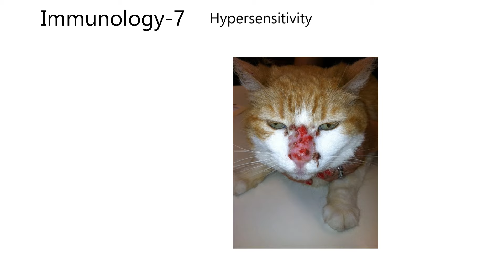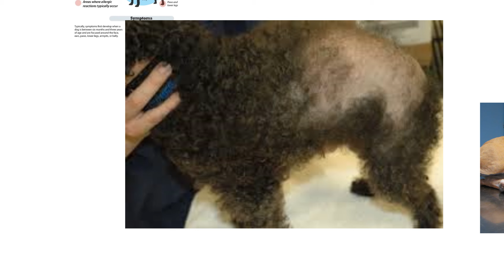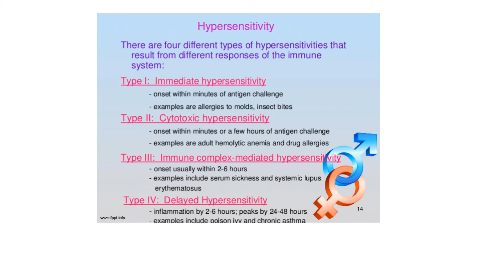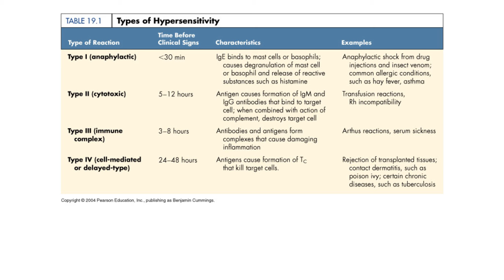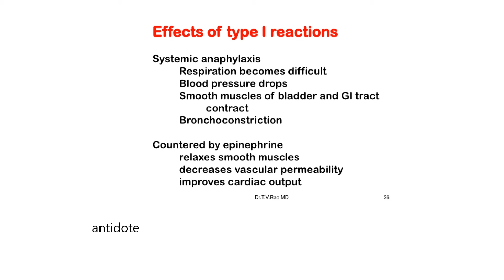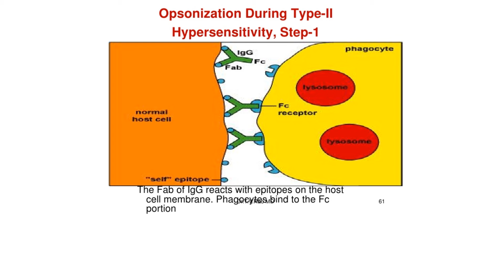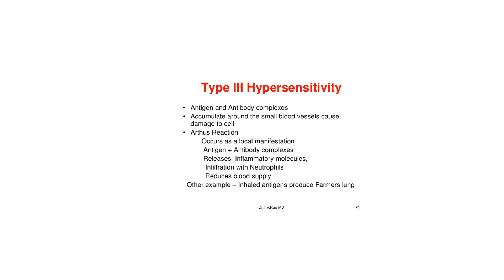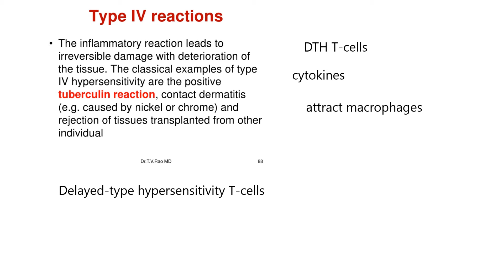Immunology7-Hypersensitivity, Atopic individuals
Discussion of the 4 types of hypersensitivity.